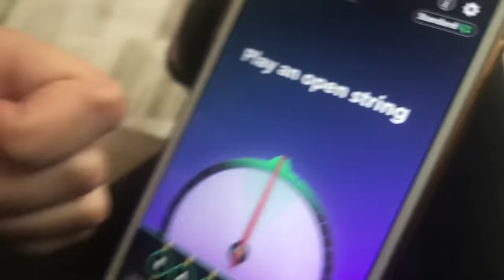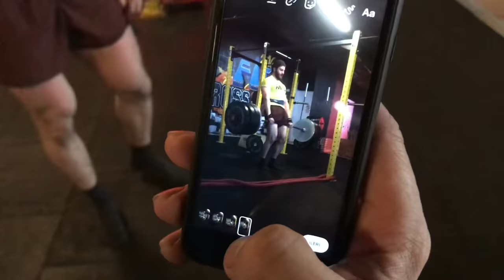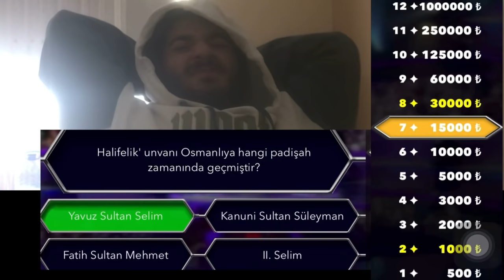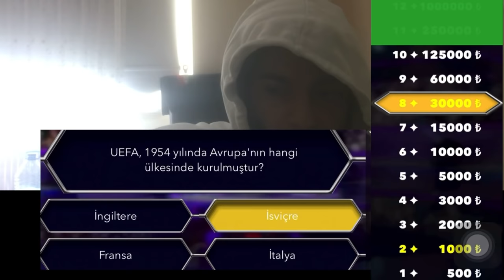Testo Eski Yağlı Vücudunu Yapmak için Basıyor- 8.GÜN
Bulk dönemi 2. haftaya girildi deadliftlerimizi ağırlaştırmaya çalışıp yemklerimizi yiyoruz iştahımız olmayınca zorluyoruz yoksa büyüyemeyiz :) quad gününü eve taşıdık, hakiki kebap ve mustafa abiye teşekkürler... jackson iyi gitar markası tavsiye ederim fender olmasa da iyidir. milyonerde bu hafta şampiyonuz.